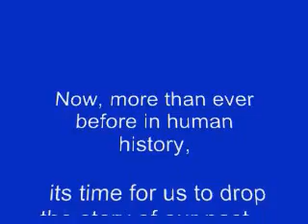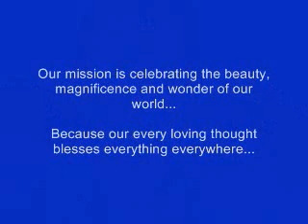Power of Love ~ Healing GM foods & Nature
I used to fear and judge so many things... these fields are sprayed with toxic chemicals and planted with genetically modified seeds (they have pesticides in them). I was fearful of their impact on the land and animals... then I remembered that our love is the most powerful uplifting healing force in the Universe...

The more we love, laugh and smile, the more we add to the growing pool of positive energy on this planet. Now more than ever, its time to appreciate what is good and beautiful in our world.

Thanks!
Joe Noonan
Sharing a Love of Life